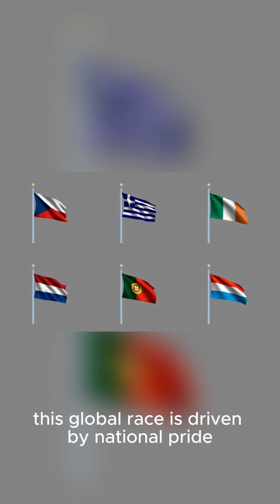The Race to Build the Tallest Tower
The Race to Build the Tallest Tower | World's Skyscraper Battle 2025
Who will win the global race to build the tallest tower? 🌆 From Dubai to Saudi Arabia, architects and engineers are pushing the limits of height and design. Discover the future megatall skyscrapers shaping our world and the competition behind the skyline!

🏗️ Featuring: Jeddah Tower, Burj Khalifa, Merdeka 118, and more!